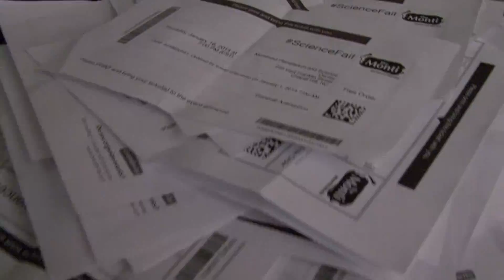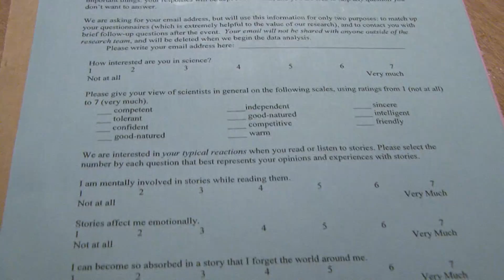ScienceFail Showcases Human Side of Science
With science literacy on the decline in many place, students from UNC-Chapel Hill and Duke University take to the stage to make research more relatable to the general public.
The ScienceFail storytelling event is a collaboration between Scientists with Stories, The Monti and Morehead Planetarium.